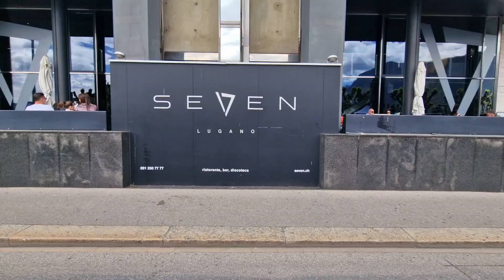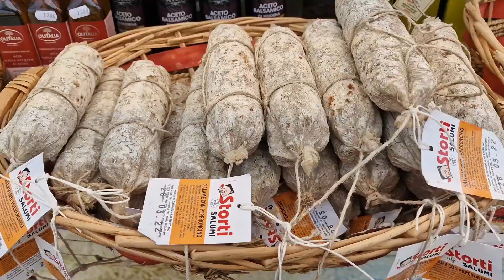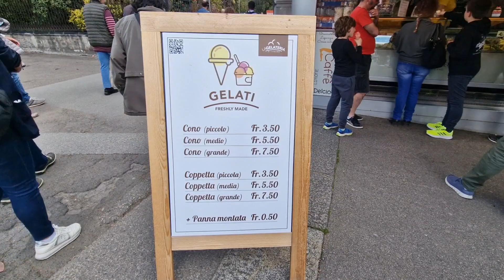MERCATINO A LUGANO | TIYANGGE SA LUGANO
Today is Sunday, 16'th of April 2023.

We spent some hours in center of Lugano to visit their BAZAAR DAY or in tagalog TIYANGGE.